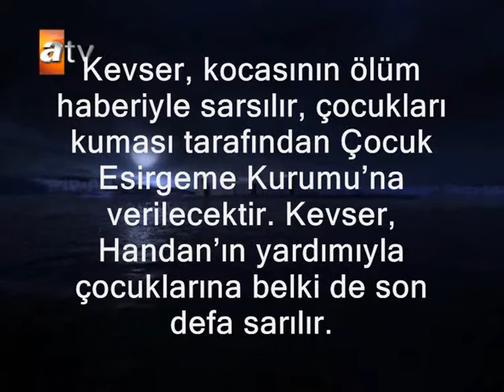Parmakliklar Ardinda 44. Bölüm Fragmani Özeti